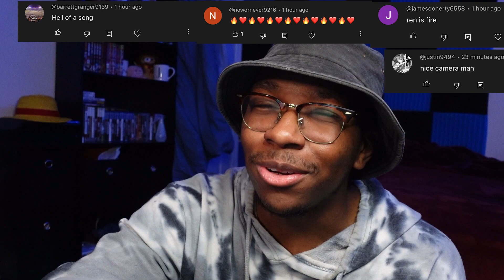BRO WHAT?!!! | Savage - redrum (Prodijet Reacts)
Reacting to 21 Savage - redrum (Official Music Video)!!!

Gaming Channel:   @ProdijetGaming

Main Channel:  @prodijet